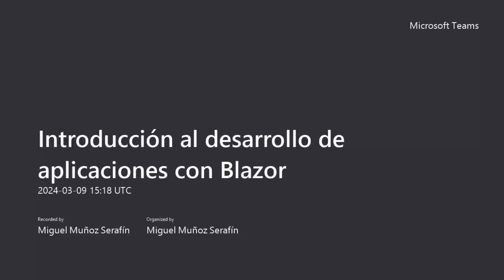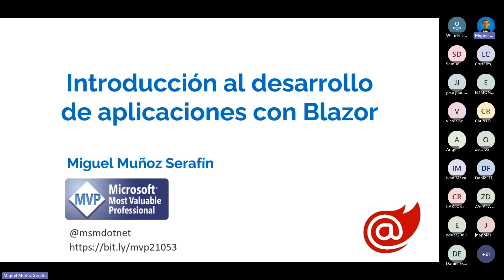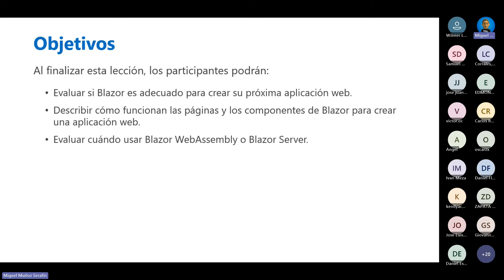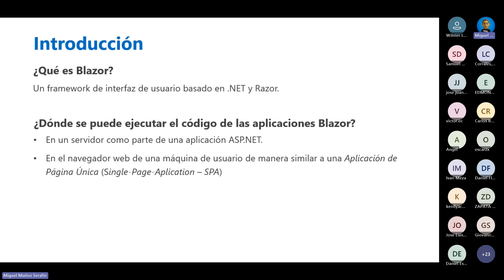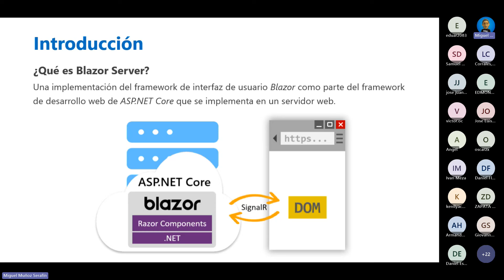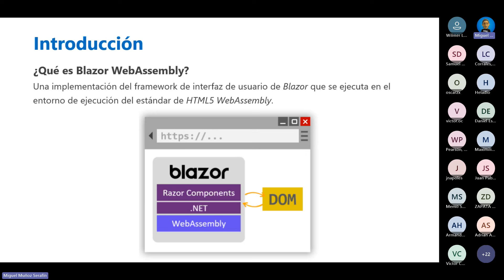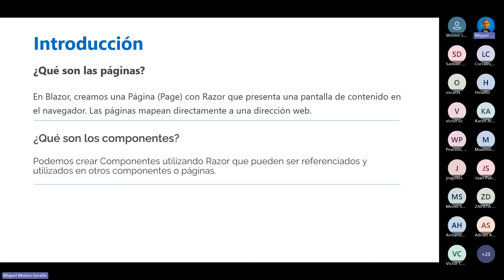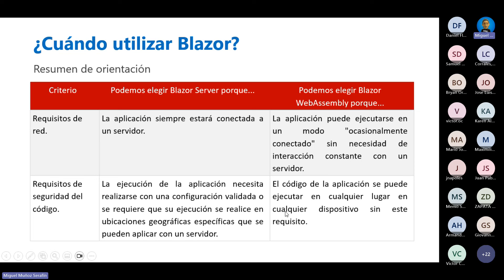Introducción al desarrollo de aplicaciones con Blazor – 1a parte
Evento realizado el 9 de marzo de 2024

Este Webinar presenta una introducción al desarrollo de aplicaciones web con Blazor.

Dirigido a desarrolladores que deseen conocer la forma de desarrollar aplicaciones web interactivas ricas en interfaz de usuario que se ejecuten en un navegador web utilizando HTML + CSS + C#.